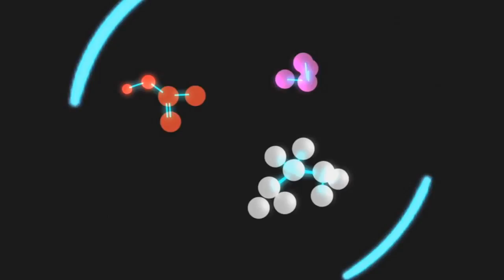One year crew launches to ISS on This Week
The much-anticipated March 27 launch to the International Space Station of NASA astronaut Scott Kelly and Expedition 43 crewmates Gennady Padalka and Mikhail Kornienko of the Russian Federal Space Agency, began a one-year odyssey that plays a key role in NASA’s Journey to Mars. Kelly and Kornienko will spend a year on the orbital laboratory conducting extensive research on the human body to provide valuable data on the physical and mental challenges astronauts may face on future longer-duration missions -- like those to an asteroid and Mars. Also, Asteroid Redirect Mission concept, Orion EFT-1 “thank you” event, White House Science Fair and Kepler team receives award!